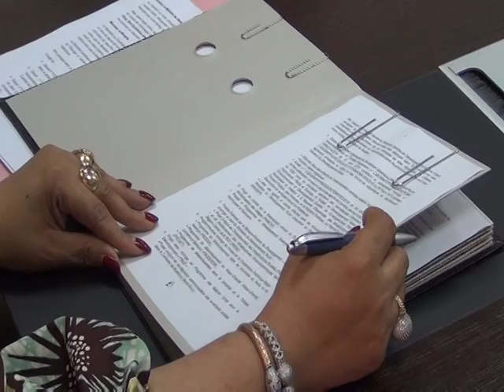PAPIER MINISTERE DEVELOPPEMENT RURAL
la mission du Ministère du Développement Rural